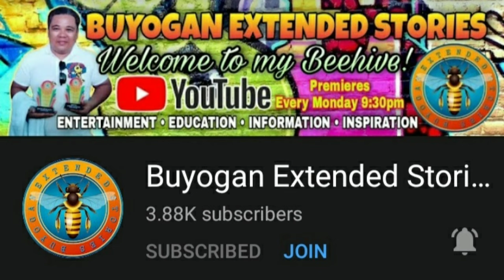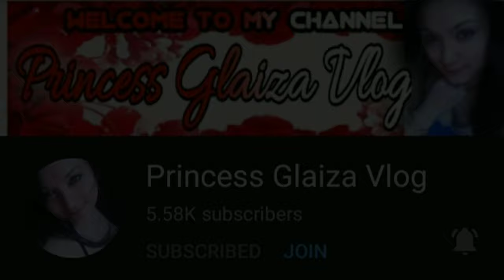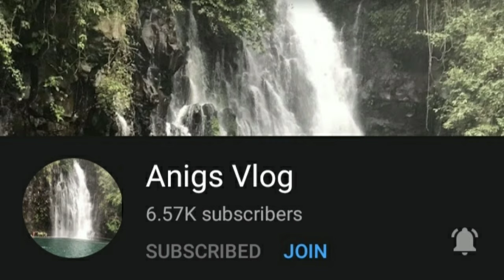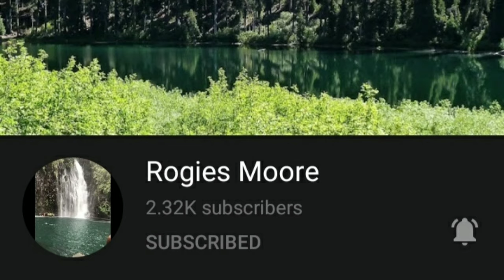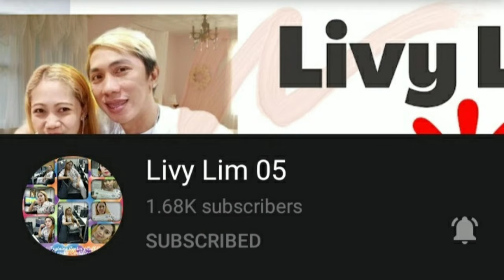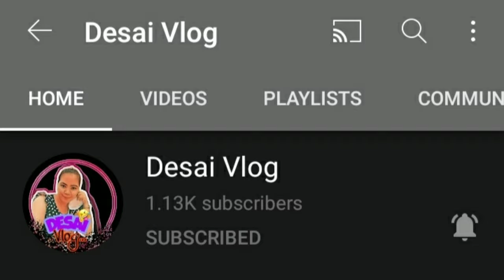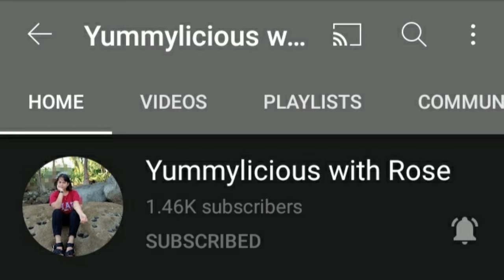GTP TEAM SHOUTOUT # 01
GLOBAL TEAM PREMIERE

A trailer of our team!

Mark Jay Bohol
Mirasol Cagara
Pretty Glaiza
Jayreel J. Abella